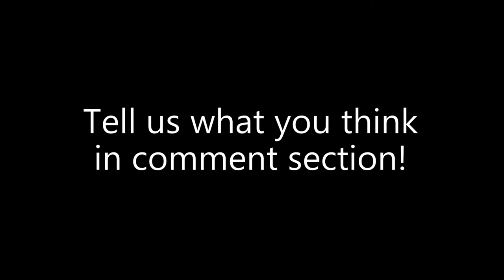Mini 0805 vs Mini 0903 (NanoQ) side-by-side test - RAINY DAY (1)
RAW footage links at the bottom!
*HDR = WDR, sorry

--- This video is converted twice: when editing and when uploading
--- No any filter applied on video or audio
--- I'm using 0805 for months and just got NanoQ 3 days ago. Maybe there are better firmwares or settings I should try

--- As I see, NanoQ a little bit brighter and has bloom on same exposure value. It can probably better with CPL filter or manually set to EV -1/3 or something...